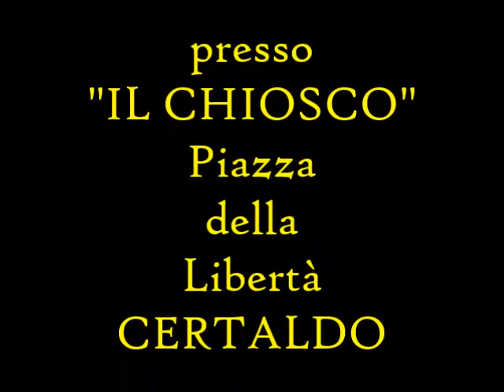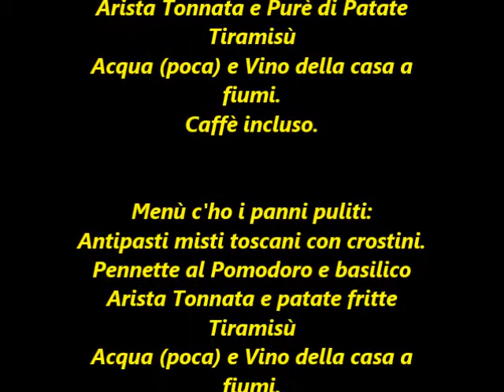PROGNOSI RISERVATA LIVE @ IL CHIOSCO-CERTALDO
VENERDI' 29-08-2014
IL CHIOSCO
PIAZZA DELLA LIBERTA'
CERTALDO